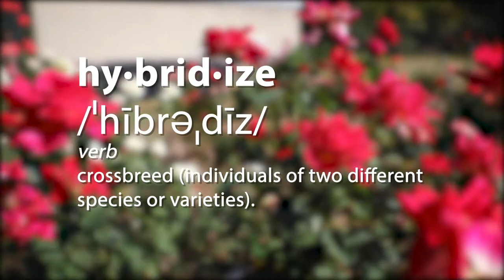Gemini Peach & Rose Farm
Next year, keep an eye out on the Denton Downtown Square for some of these lovely hybridized roses, locally grown by Gemini Peach & Rose Farm owner, James "Jim" Herbison. As a retirement hobby, Jim has swept the board in rose competitions in both the Dallas and Fort Worth Rose Shows.

You can visit this great hangout and photo opportunity right here in Denton. just visit their website and watch our video to learn about Jim's journey.